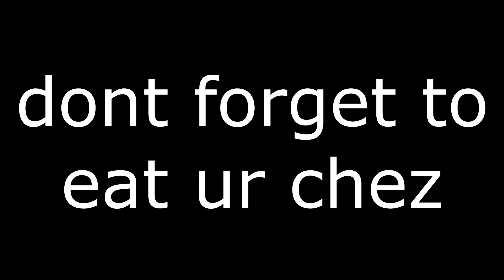INSANE solo bedwars content (minecraft hypixel bedwars)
► Can we get 1 trillion likes on this video?!

► PC/Setup
►i7 7700
►ASUS Z270 MBO
►NZXT CPU watercooling
►Reddragon K552 keyboard (blue switches)
►Glorious Model O mouse
►cheap mousepad off ebay lol
►AT 9934 microphone
►cheap boom arm off ebay lol
►BENQ 24" monitor (84hz OC)
►AOC 24" monitor (75hz)
►3 fantasy novels as a monitor riser
►Logitech Pro 9000 webcam

► Reminder: People who, advertise, spam, hate or argue in the comments will be blocked.

► LaliTheCow ✌

► Tags (Ignore): minecraftbirthday larli lalithecow minecraft hypixelskywars hypixel hypixelbedwars minecraft hypixel skywars best kit,